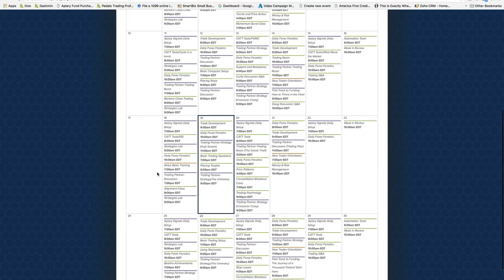How to start trading Forex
How to start trading Forex? Well in this video we cover that question and how to get strarted with the Apiary fund.

More trading education!

Connect with the Apiary Fund!